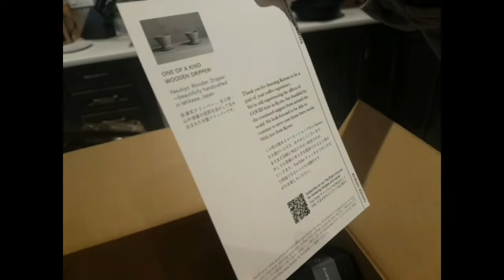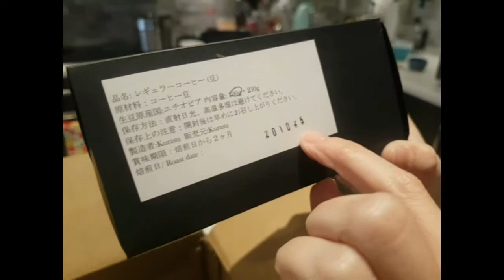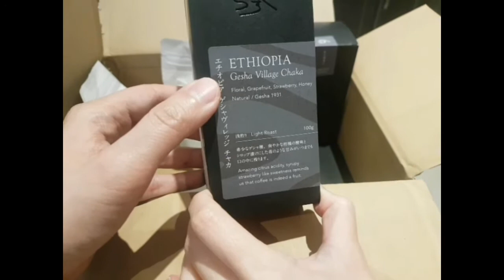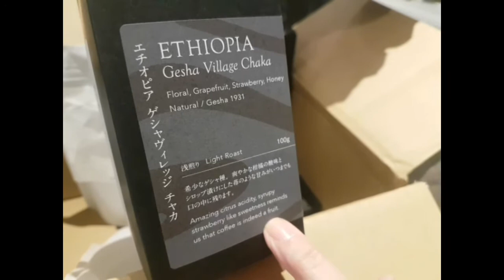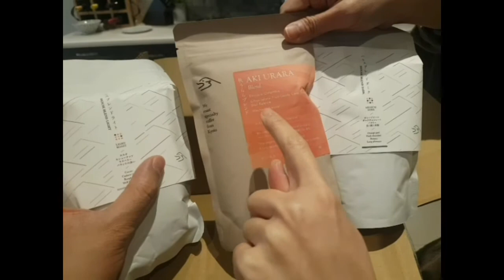Mini Cafe：限量版日本空運咖啡開箱 (Bilibala talk 20201103)